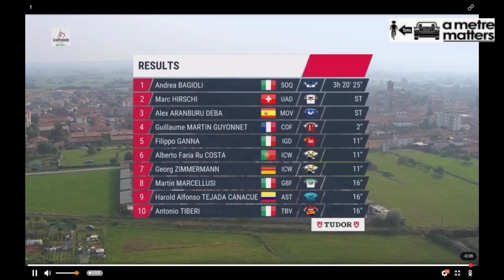Andrea Bagioli Wins | 2023 Gran Piemonte | 2-Up Sprint